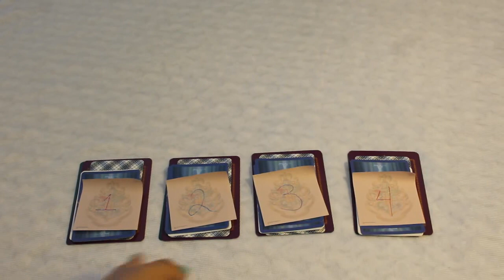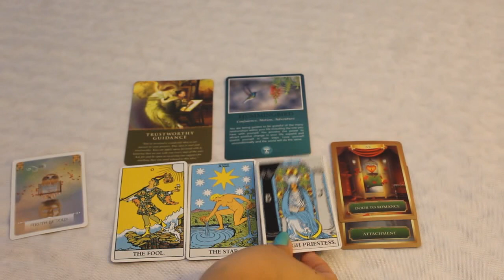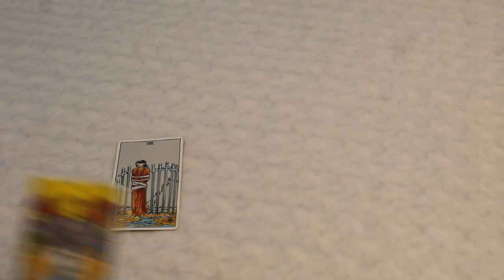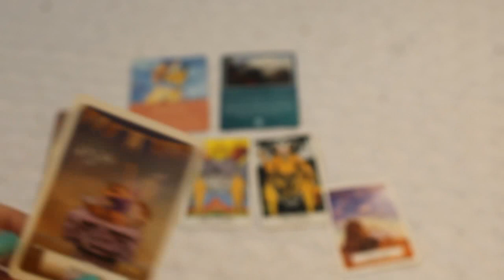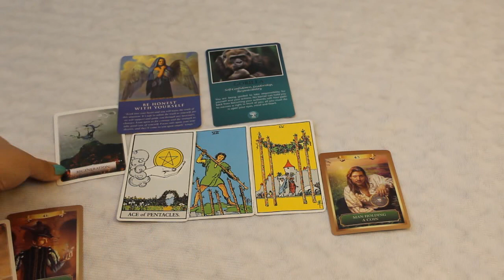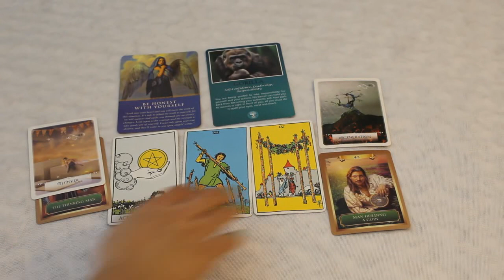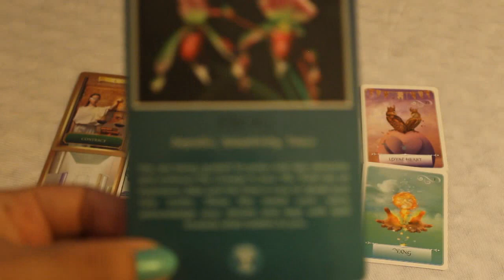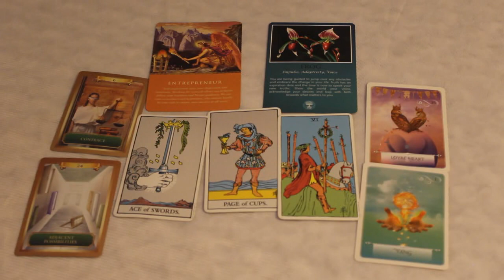Pick A Card - What Does Your Soul Need?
💫Pick a Pile - What does your Soul need?💫

Sometimes we get lost in the daily hustle of life, so what is it that your soul is in need of?

✨Your Choices✨
Pile 1 - 2:49
Pile 2 - 15:52
Pile 3 - 28:11
Pile 4 - 41:45

💟 My camera did not want to cooperate so please excuse the cutouts. I also referenced the wrong pile number in one of the readings (sorry!)

🌟Sending light and positive vibes your way